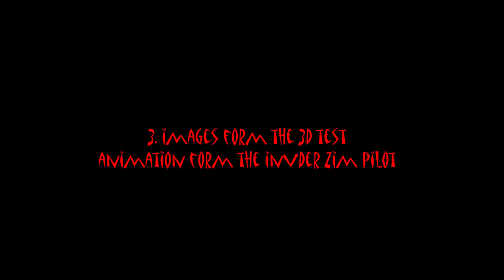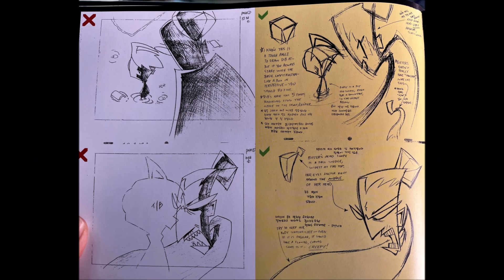some invader zim stuff